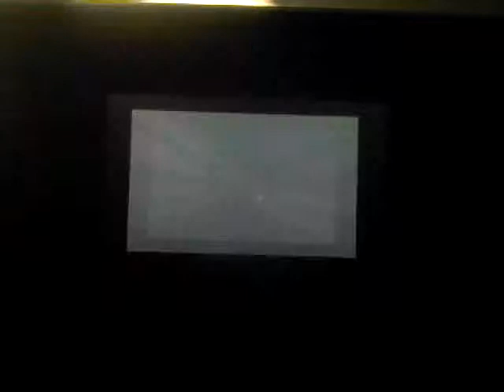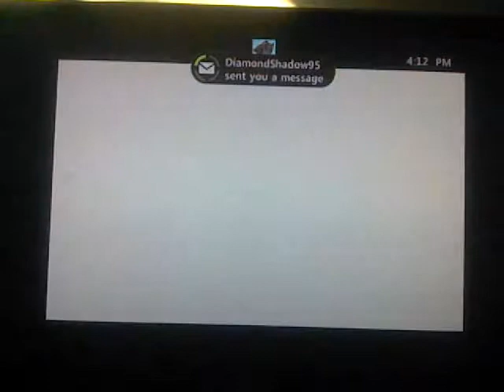football with friends